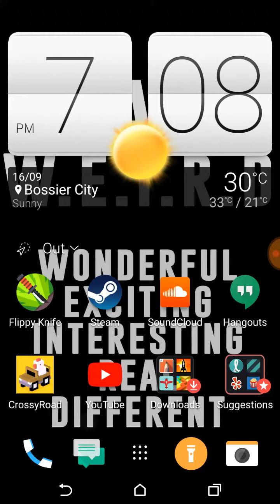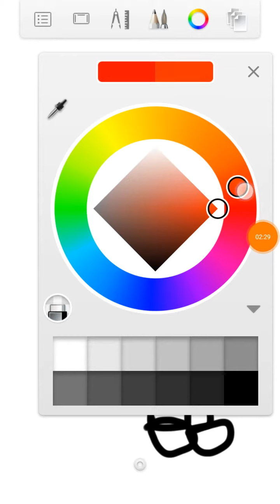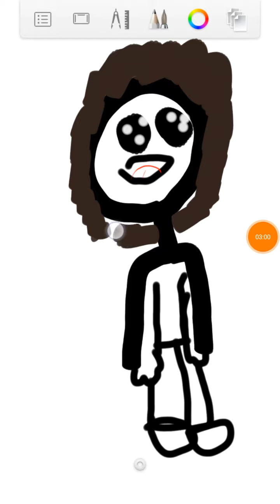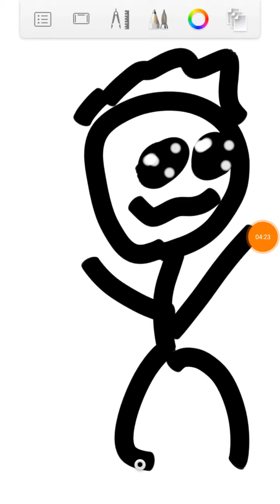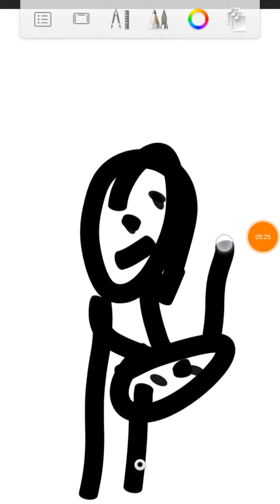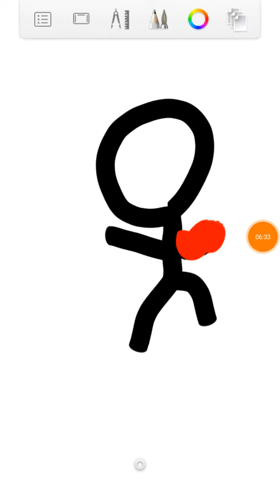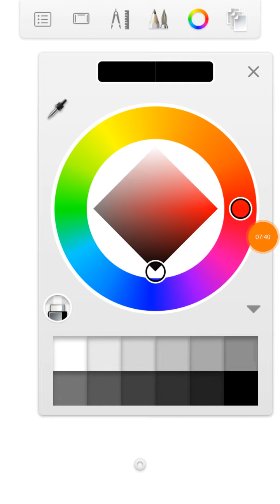I'm drawing stuff in dis video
I'm drawing retarded stuff and 2 stories ♪☆＼(^０^＼) ♪(／^-^)／☆